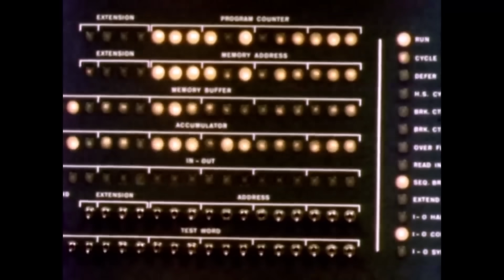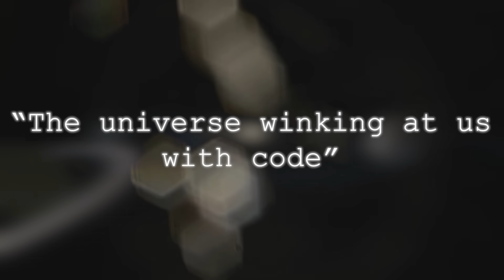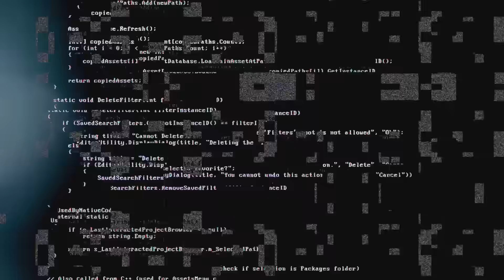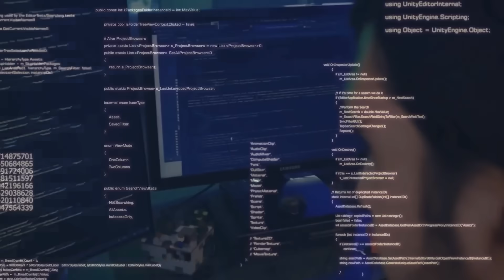Voyager 2 FINALLY SHOWS what EVERYONE IGNORES at the edge of the Solar System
To understand what Voyager 2 might have encountered, we must accept an unsettling truth: the edge of our solar system isn’t just a boundary of particles and plasma. It’s a transition—a region where the very fabric of space begins to mutate. According to quantum gravity theorists, spacetime beyond the heliopause could allow phenomena we’ve never modeled. Think of it as the cosmic twilight zone, where the rules written in Einstein’s language begin to blur and bend into quantum dialects. The structure captured in Voyager’s image fits no known model of interstellar matter. It reflects no light but absorbs specific frequencies. It casts no shadow but disrupts magnetic fields. It might not be part of our dimension at all. Some suggest what Voyager saw could be a projection—a higher-dimensional object intersecting with our space. In simpler terms, a shadow from another universe, now following a machine we built in the 1970s with technology less advanced than a modern calculator.